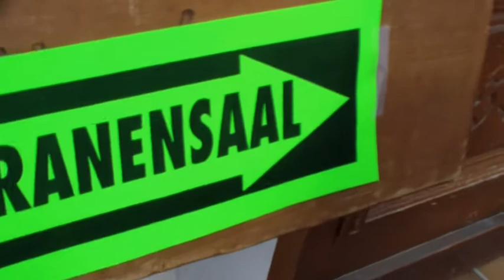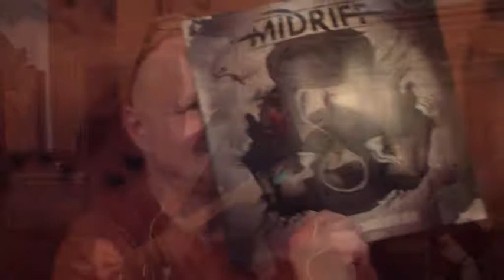Klaus Schubert's VETERA 2016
Ein Rückblick auf das alljährliche Veteranentreffen des No Bros Gitarristen Klaus Schubert im Isserwirt in Lans.